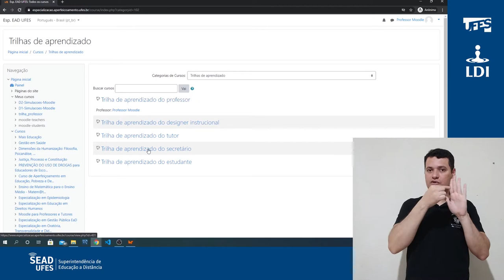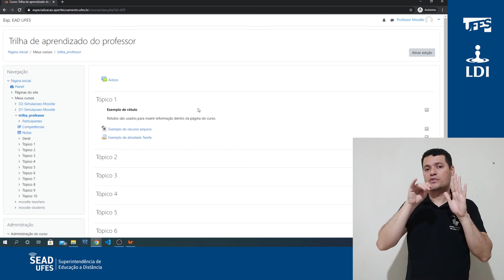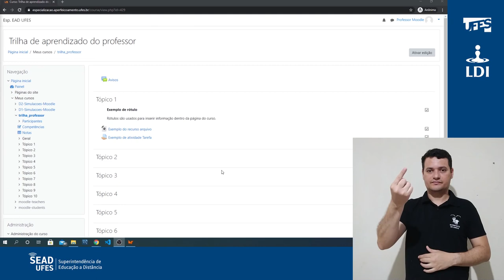Visão geral de um curso (disciplina) Moodle (LDI/Sead/Ufes) [LIBRAS]